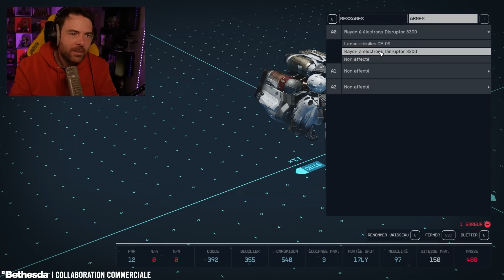STARFIELD - La découverte des vaisseaux!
Vidéo réalisée en collaboration commerciale avec Bethesda France, consultez ce lien pour acheter Starfield
merci !